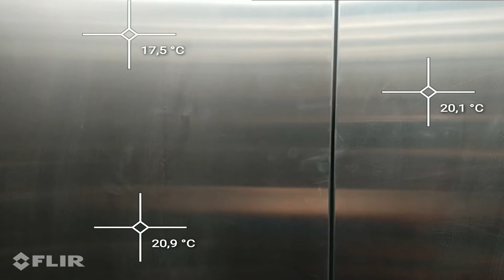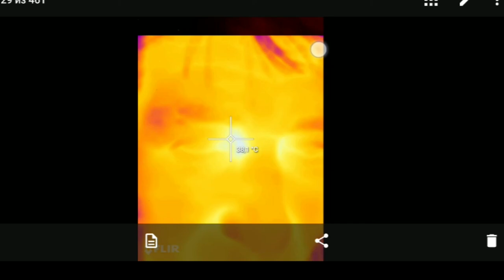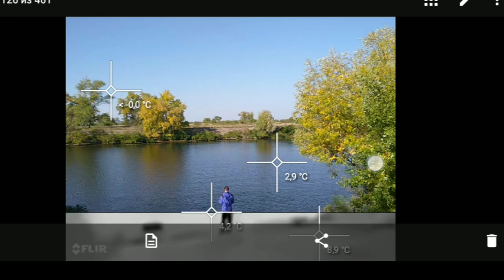Тепловизор Caterpillar S62Pro. Часть вторая. Лето, осень, зима, видео, фото,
Тепловизор. Часть вторая. Фото, видео, с тепловизионной камеры
Caterpillar S62Pro.